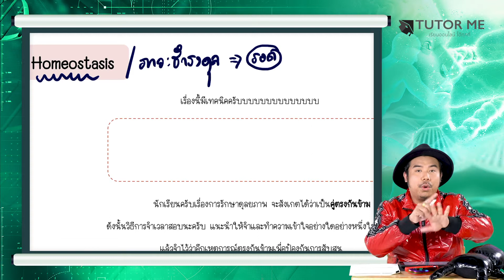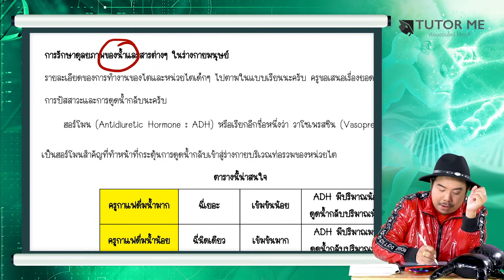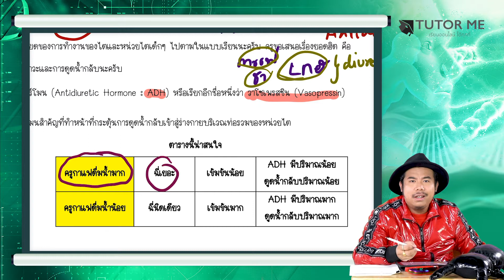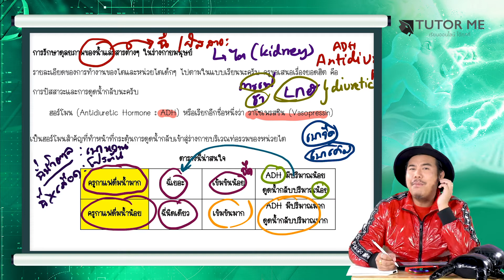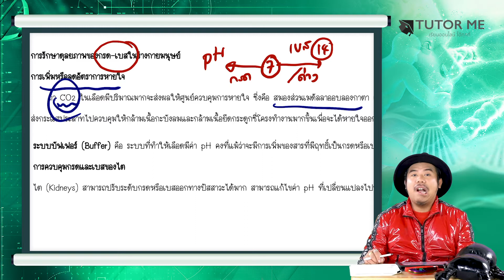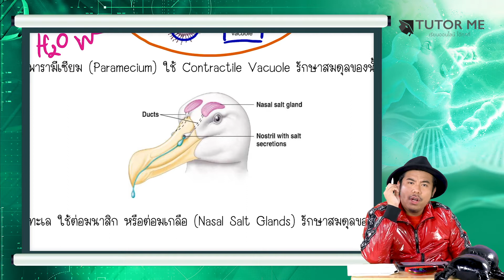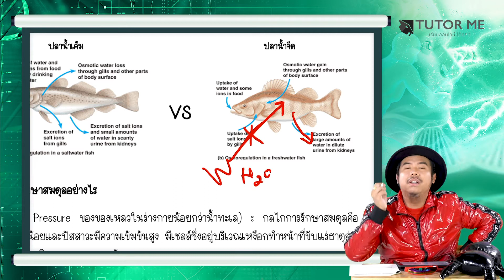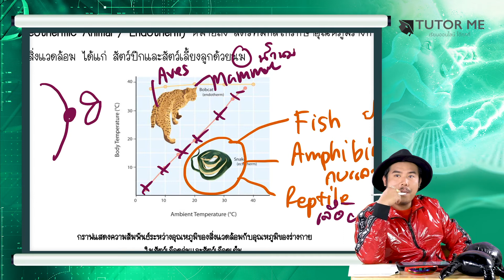EP 9 Homeostasis amd Reproductive system 1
วิชาชีวะใครว่ายาก ???
มาเรียนคอร์สนี้เลย เพราะครูกาแฟตั้งใจมาก ๆ ที่จะสรุปเนื้อหาครบทุกบทของ ม.ปลาย เล็งจุดเน้น ๆ พื้นฐานไม่แน่นปูให้ใหม่จนแน่น คนที่มีพื้นฐานแน่นก็จะได้ทริคแบบติดจรวด  ที่สำคัญภาษาที่ใช้สุดกันเอง เรื่องยากจะเป็นง่ายแบบอึ้ง ทั้งนี้มีการเปรียบเทียบ เพลง รูปภาพ โค้ดลับ รหัสอักษร  ที่สำคัญแบบฝึกหัด ข้อสอบจริงทั้ง O-NET PAT2 และวิชาสามัญ มีหลายระดับความยาก การันตีใครเรียนคอร์สนี้จะกลายร่างเป็นเทพชีววิทยา ให้คอร์สนี้ช่วยเป็นอาวุธคู่กายในการรบสนามสอบครั้งนี้  ชนะเห็น ๆ